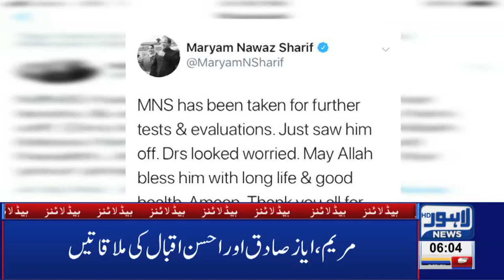06 AM Headlines Lahore News HD – 5th Feb 2019